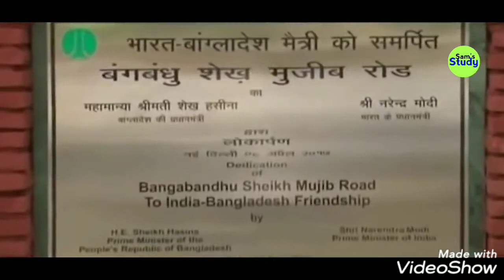Haldibadi-Chilahati Railway Link Full HD Video (PM Of India And Bangladesh)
☀ This Video is related to study about " Haldibadi-Chilahati Rail Link " .

☀ This video is appropriate for : SSC, UPSC, RRB, NTPC, IBPS .
                     @  RELATED TOPICS DISCUSSED IN THIS VIDEO @

india bangladesh railway
india bangladesh railway border india
bangladesh railway project india bangladesh railway line india
bangladesh rail link india
bangladesh rail india bangladesh rail border       india bangladesh rail route india
        bangladesh railway route india
 bangladesh rail connectivity

भारत बांग्लादेश रेलवे
  भारत बांग्लादेश रेलवे सीमा
    भारत बांग्लादेश रेलवे परियोजना
                  भारत बांग्लादेश रेलवे लाइन
           भारत बांग्लादेश रेल लिंक
       भारत बांग्लादेश रेल
   भारत बांग्लादेश रेल सीमा
भारत बांग्लादेश रेल मार्ग

                         % THANK SO SO MUCH %
                                    % LOVE YOU %